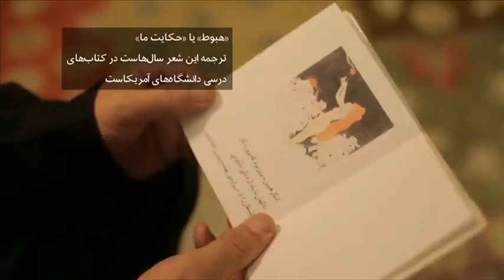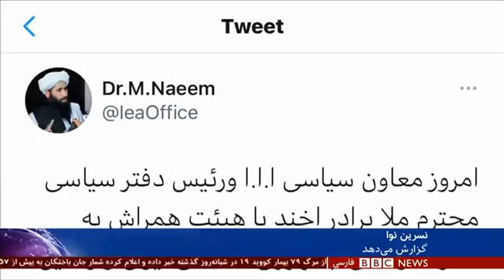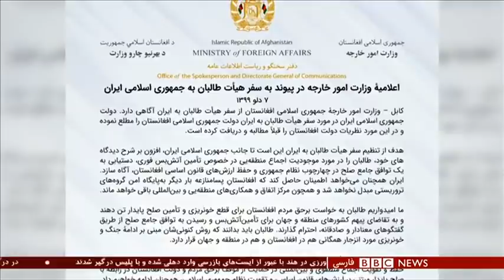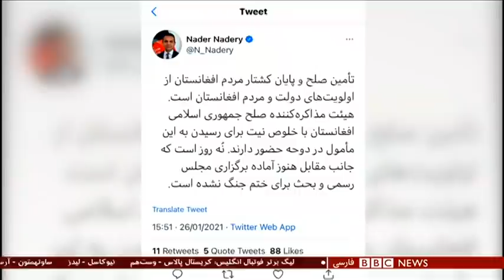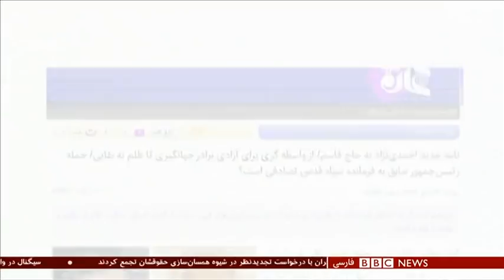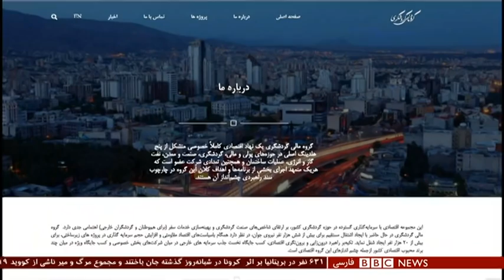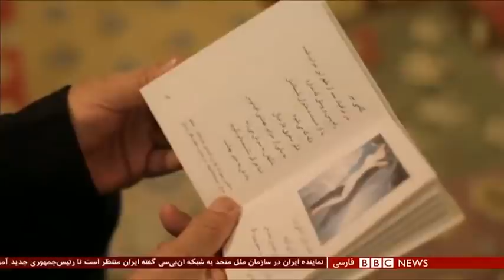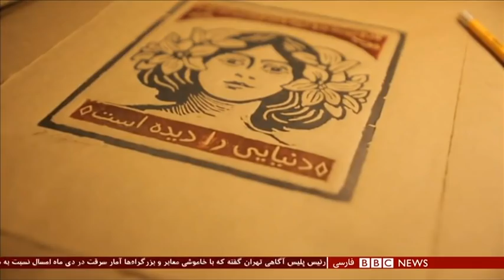طالبان در تهران چه می‌کنند؟ شصت دقیقه ۷ بهمن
گفتگو با:
حبیب الرحمان پدرام نماینده پارلمان افغانستان
محمدعلی بهمنی قاجار، پژوهشگر حقوق بین الملل و همچنین، پژوهشگر مسائل سیاسی افغانستان
نوح کوبرن، استاد انسان شناسی سیاسی در کالج بنینگتون